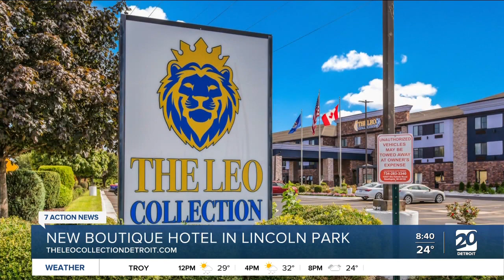The Leo Collection – Detroit is a new boutique hotel in Lincoln Park